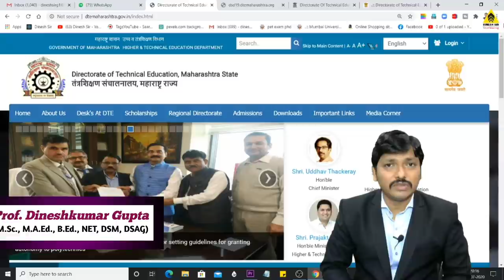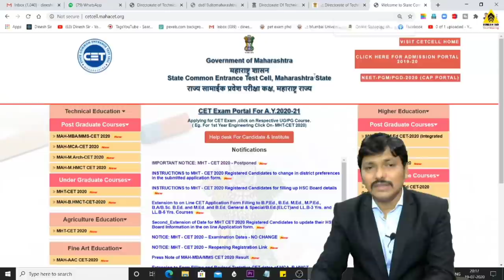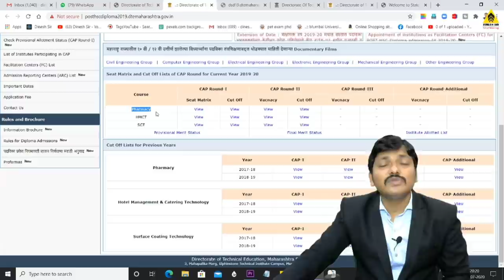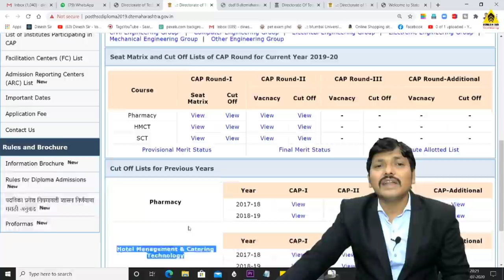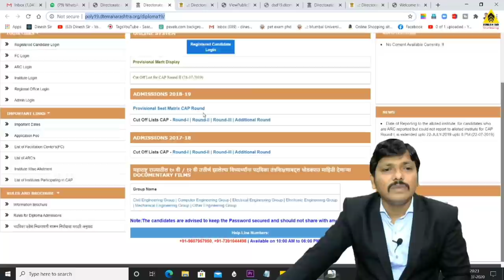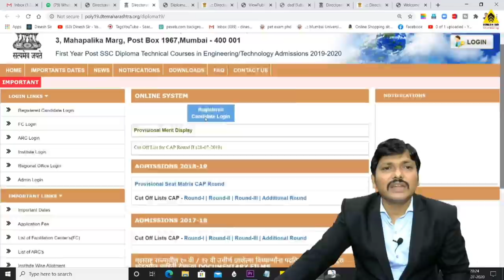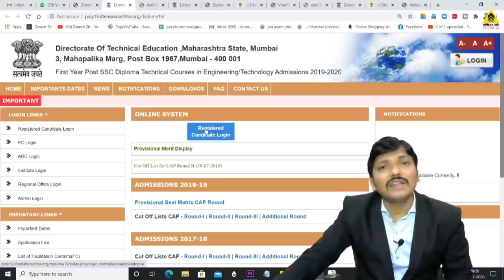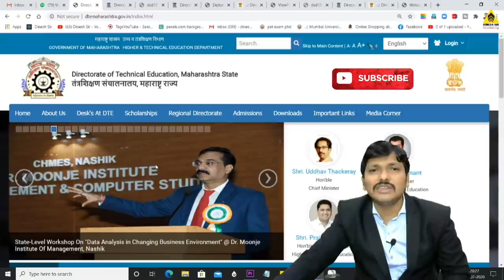Full Details of Diploma Courses after 10th & 12th in Maharashtra | Polytechnic/D.Pharma | Dinesh Sir